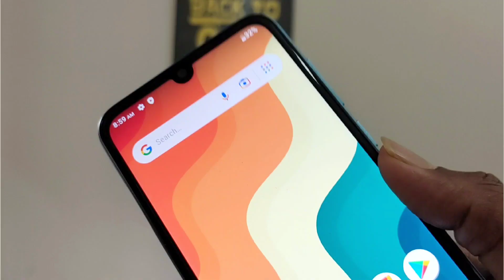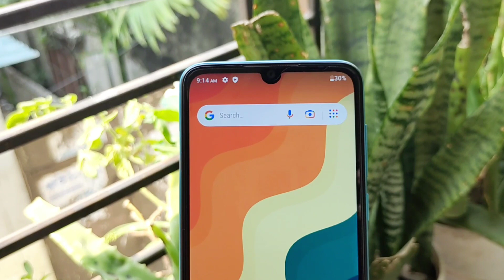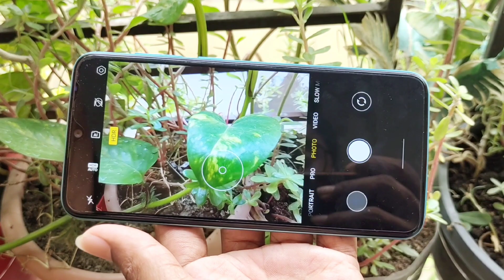কম দামে নতুন চমক নিয়ে এল Symphony i80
Gmail:imdariful778@gmail
shop:NS Telecom
add:Narayanganj B.B.Road chasara
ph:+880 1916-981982